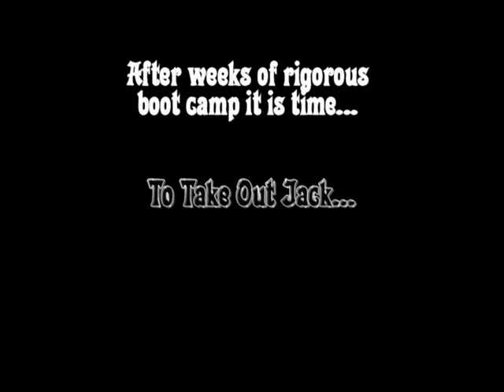Jack Thompson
halo 2 video of jack thompson